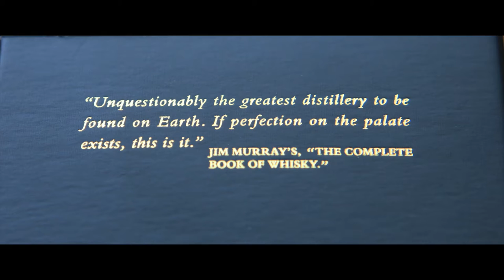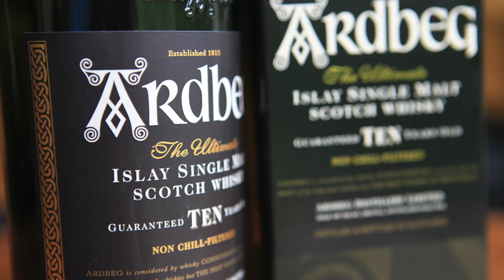Ardbeg 10 Islay Whisky Tasting Review and Don't Delete your Gov Emails Scotch Test Dummies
Ardbeg Ten Years Old is revered around the world as the peatiest, smokiest, most complex single malt of them all. Yet it does not flaunt the peat; rather it gives way to the natural sweetness of the malt to produce a whisky of perfect balance.

Typically most whiskies are chill-filtered and reduced to a strength of 40% ABV. Ardbeg Ten Years Old, however, is non chill-filtered and has a strength of 46% ABV, thus retaining maximum flavour, at the same time giving more body and added depth. It’s whisky with none of the goodness taken out!